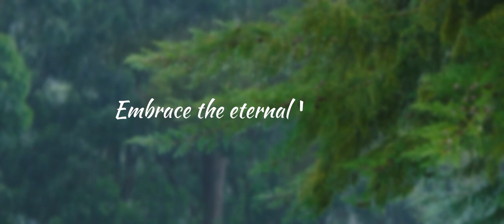Ashawari Movie Teaser| Media Vision Films | Coming to Cinemas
දැනෙන්න ආදරේ කරන අයට 'ආශාවරී'

🎥 M O V I E _T E A S E R

👉 මාර්තු 03 වන දා සිට දිවයිනපුරා සිනමා ශාලා වලදී තිරගත වීමට නියමිතයි.
Story, Dialogue, Director & Producer :  Theja Iddamalgoda
Director of Photography : Ruwan Costa
Screenplay: Saddhamangala Sooriyabandara
Co-Producer: Dr. Sanjeewani Rupasinghe & Attorney at law Priyantha Amunugama
Director of Marketing : Sangeeth Iddamalgoda
Hair & Makeup : Indika Udara
Costume Designer : Lasantha udukumbura
Art Director: Sunil Premarathne
Film Song Melodies & Music: Theja Iddamalgoda
Playback Music & Music Arrangements: Suresh Maliyadde
Lyrics: Nandana Wickramage | Kelum Srimal  &  Theja Iddamalgoda
Playback Singers: Nirosha Virajini | Surendra Perera | Sanka Dineth  &  Upeka Nirmani
Editor & Colourist: Yashoda Dhanupama
Sound Designer: A. P. Kaluarachchi
Visual Effects: Miran Dameendra Perera & Praneeth Nawarathna
Unit Production Manager: Sugath Kulathunga
Production Managers: Savini Premaratne | Achini Madawala | Gihan Korala
Assistant Directors: Indunil Deraniyagala & Suganda Perera
Cast:  Hemal Sachindra Ranasinghe | Bimal Jayakodi | Jayalath Manorathna | Saranga Disasekara , Jayani Senanayake | Semini Iddamalgoda | Ruvi Lakmali | Dinithi Walgamage | Ishanka Jahanvi da Costa | Priyankara Rathnayake | Rohan Ranathunga| Danushka Dias | Daya Wayaman | Lasantha udukumbura